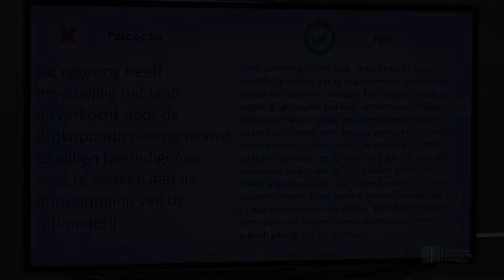PERSCONFERENTIE MINISTERIE VAN NATUURLIJKE HULPBRONNEN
Op het ministerie van Natuurlijke Hulpbronnen heeft minister, Sergio Akiemboto, een persconferentie belegd. Tijdens deze persconferentie heeft de bewindsman aangegeven dat het niet het moment is om schuldvragen op te werpen, maar om te kijken welke de mogelijkheden zijn om het onderste uit de kan te halen in de bauxiet industrie.